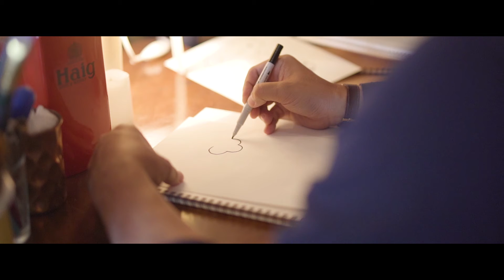Pass the love forward ดื่มน้ำดีมีความสุข